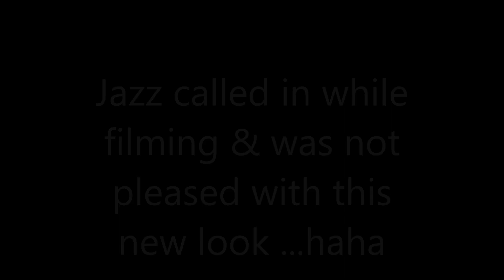I DID MY MAKEUP HORRIBLY TO SEE HOW MY BOYFRIEND WOULD REACT *Bad idea*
**Prank wars have begun!!***